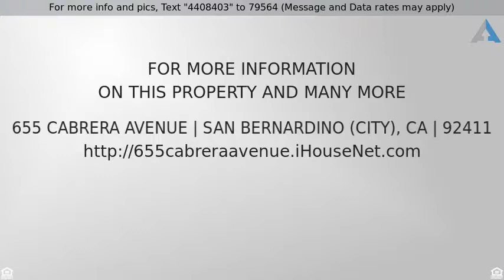Priced at $269,999 - 655 Cabrera Avenue, San Bernardino (City), CA 92411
655 Cabrera Ave

Great opportunity in the City of San Bernardino! As soon as you walk in you are greeted with the Living room. New kitchen equipped with granite counter tops, new stainless steel appliances, new cabinets and new flooring! Bathrooms have also been updated with new vanities, fixtures, flooring and paint! Spacious backyard area perfect for entertainment! 2 car carport with plenty of parking space in the driveway! This is a must see!